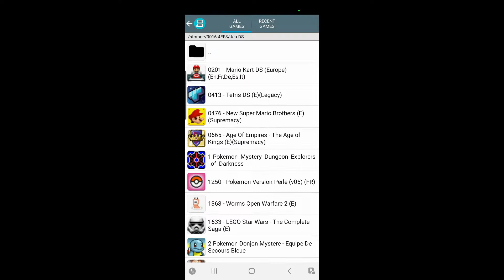9# Pokemon Donjon Mystère : Explorateur de l'Ombre sur tel (android)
Hey!!

Petite vidéo dans laquelle je reprend pokemon donjon mystère 2 sur nintendo ds après un an de pause!